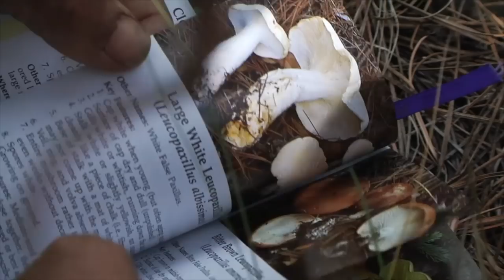JENKEM - Hunting for Mushrooms with Ryan Reyes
Filmed & edited by: Cody Long
Special thanks to Ryan Reyes

Ryan Reyes is known for his unique and fun skating, like riding handrails sideways, and if you saw his last video part “The Ditch Dimension” you might be wondering why it was edited with so many psychedelic effects and mushroom clips. It turns out he’s got really into gathering mushrooms, modern day hippie style. He even makes music about his psychedelic healing process.

On January 1, 2018, Ryan began living on the road in a tiny home he designed and built for himself, his wife and their two pups. The tiny home allows Ryan to travel and somewhat live off the land and get his mushrooms for free. Watch the video to see Ryan’s process and if you really want to know more about mycology, checkout our short Q+A with him on Jenkem.